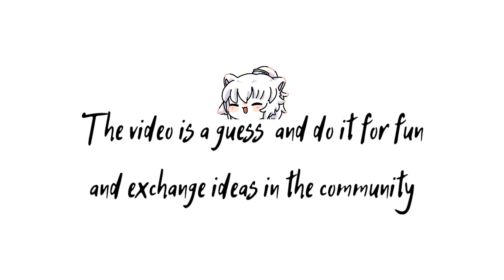The hint of Traveling Spirit is "Makes the best daifuku mochi" | Sky: colt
✧Video Editing✧
•Kinemaster